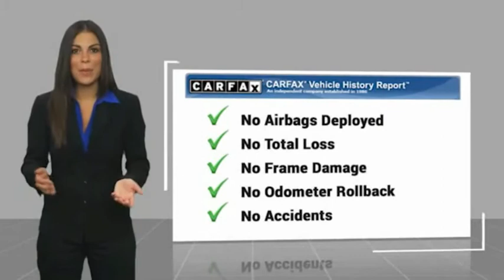2017 BMW 3 Series Bronx NY 3269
2017 BMW 3 Series 330i xDrive

Victory Mitsubishi
4070 Boston Road

Welcome to Victory Mitsubishi! We offer a combined inventory of 400 cars new and pre-owned vehicles and all come with a quality assurance inspection also our new cars have an unprecedented 10 year 100k mile warranty we also have vehicles car for any want or purpose. Come in to test drive this BMW 3 Series 330i xDrive today! Priced below KBB Fair Purchase Price! *, AWD.brCARFAX One-Owner.br2017 BMW 3 Series 330i xDrive Melbourne Red Metallic 4D Sedan Reviews:br  * Hatchback utility with sport sedan performance; extended wheelbase increases rear legroom; strong and fuel-efficient engines; all-wheel drive is standard. Source: Edmundsbr  * Balances sharp handling with a ride quality that won't beat you up; engine choices offer power, smoothness and fuel efficiency; interior is upscale and spacious, with logical, easy-to-use controls Source: EdmundsbrSave yourself Time and Money - Fill out a credit application online at victorymitsubishi.com and get pre-APPROVED! Same day delivery. View our entire inventory by visiting our virtual showroom at victorymitsubishi.com - Only 2 blocks away from Exit 13 off I-95 or Minutes from exit 7 on the Hutchinson Parkway. While we make every effort to ensure the data listed here is correct, there may be instances where the pricing, options or vehicle features may be listed incorrectly. Dealer cannot be held liable for data that is listed incorrectly. Visit Victory Mitsubishi online at victorymitsubishi.com to see more pictures of this vehicle or call us at today to schedule your test drive. please refer to dealers website for exact pricing and for any incentives that we my apply!br*